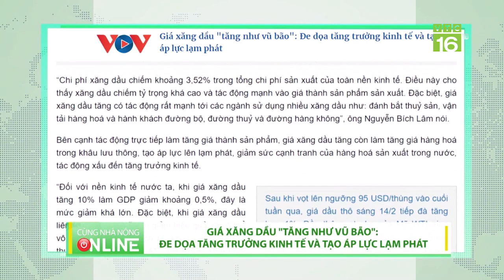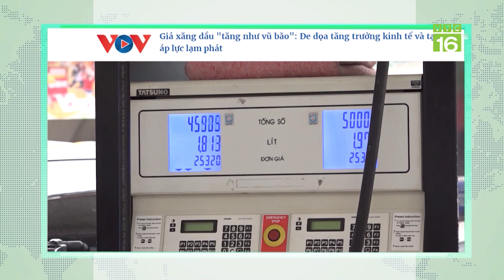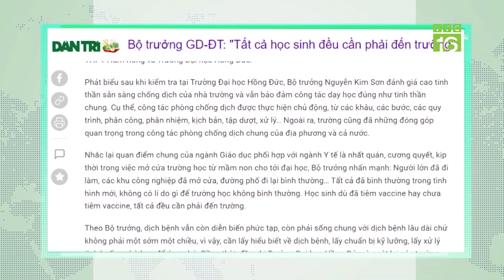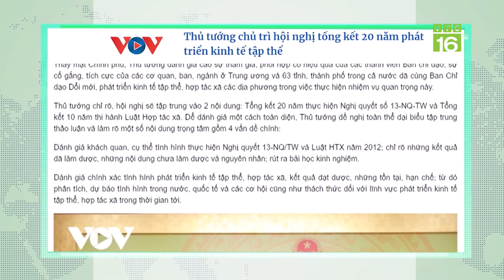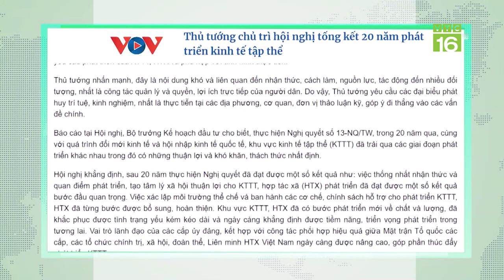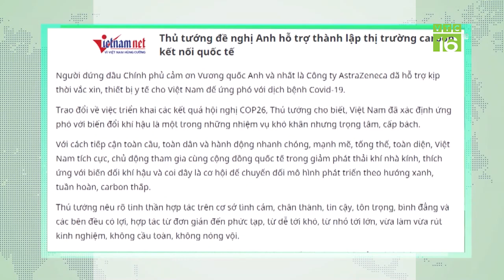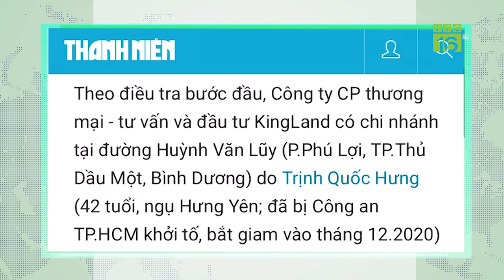Giá xăng dầu "tăng như vũ bão", đe dọa tăng trưởng kinh tế | VTC16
VTC16 | GIÁ XĂNG DẦU "TĂNG NHƯ VŨ BÃO", ĐE DỌA TĂNG TRƯỞNG KINH TẾ
Chỉ trong vòng 1 tháng, giá xăng dầu ở Việt Nam đã tăng 3 lần liên tiếp. Nhiều chuyên gia kinh tế lo ngại, giá xăng dầu liên tục tăng cao sẽ làm giảm hiệu quả và có thể vô hiệu hoá chính sách tài khoá giảm 2% thuế VAT đang triển khai nhằm kích cầu tiêu dùng, kích thích tăng trưởng.